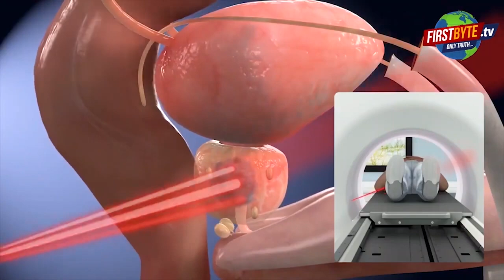मेरठ में लुटेरों का गैंग गिरफ्तार First byte.tv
मेरठ पुलिस को बड़ी कामयाबी, लुटेरें गिरफ्तार

चार लुटेरों का गिरोह गिरफ्तार

मेरठ में 11 लूट की घटनाओं को दे चुके अंजाम

अलग अलग शहरों में जाकर करते थे लूट